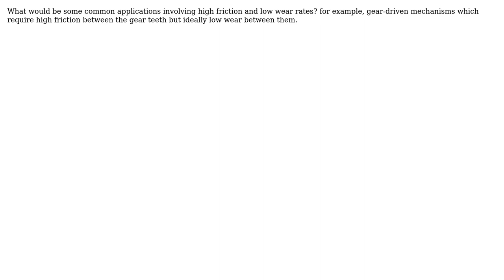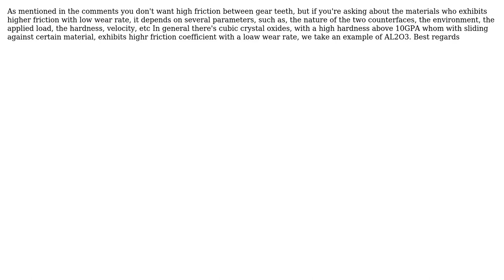Engineering: Applications with combination of high friction and low wear? (3 Solutions!!)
Engineering: Applications with combination of high friction and low wear?

With thanks & praise to God, and with thanks to the many people who have made this project possible! | Content (except music & images) licensed under CC BY-SA | Music | Images & others | With thanks to user spe4ker user Saber Benomar user plucky_underdog user Chris Johns and the Stack Exchange Network Trademarks are property of their respective owners. You are responsible for your own actions.